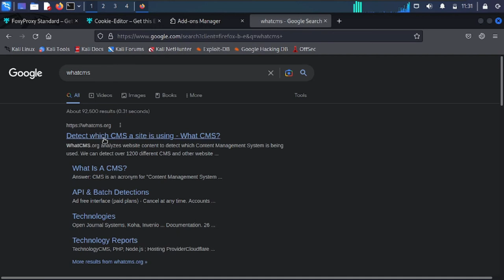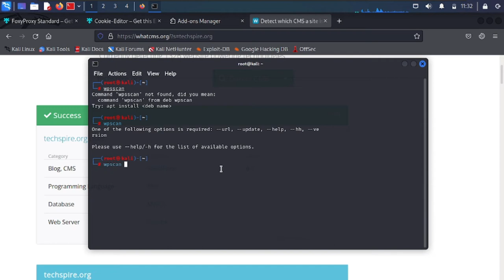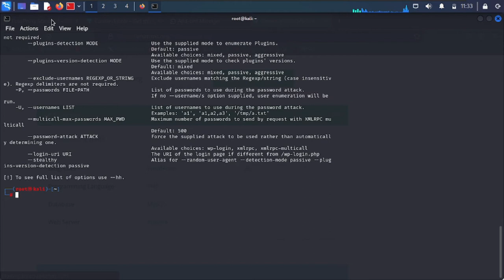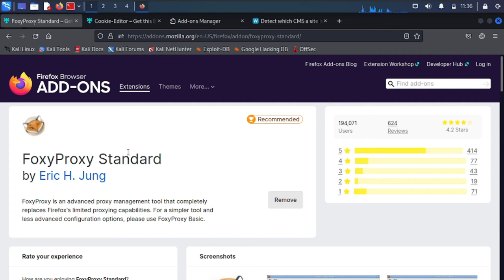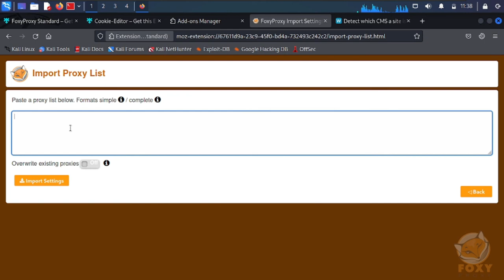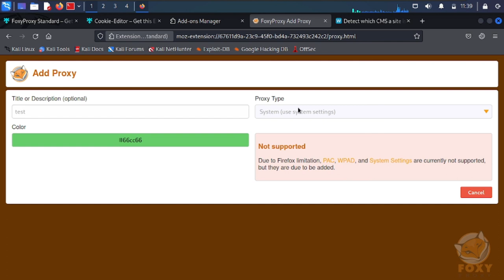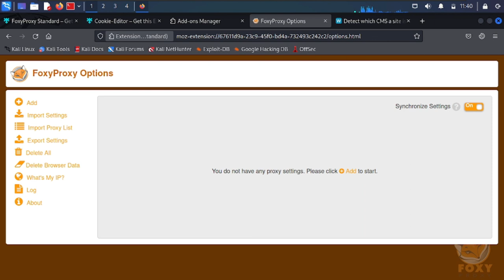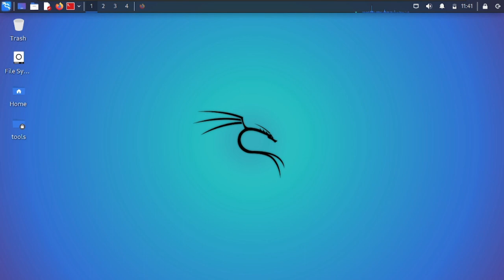Lecture 2: Bug Bounty Hunting Tools and Use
Bug Bounty is based on finding vulnerabilities in certain software. While some bug bounty, programs are open to everyone's participation others might be run on an invitation basis. The purpose of the Bug Bounty program is to test the security of companies' digital assets.